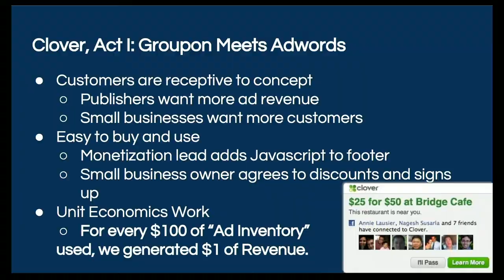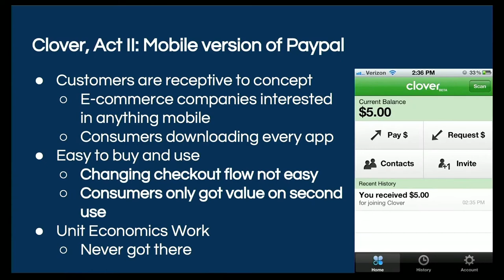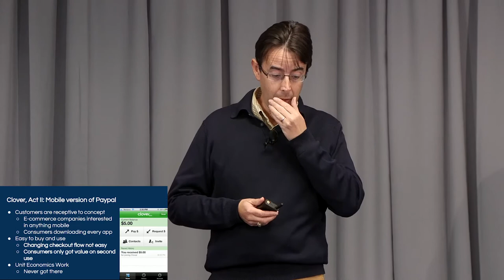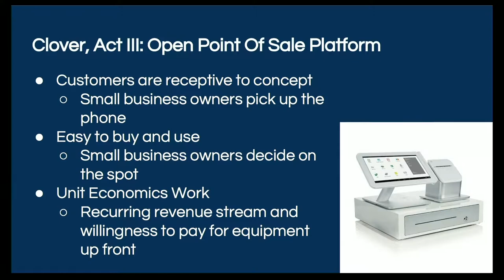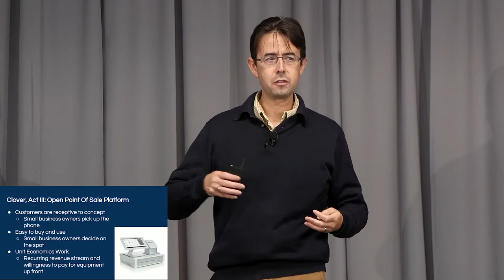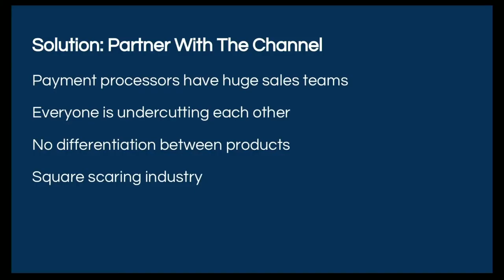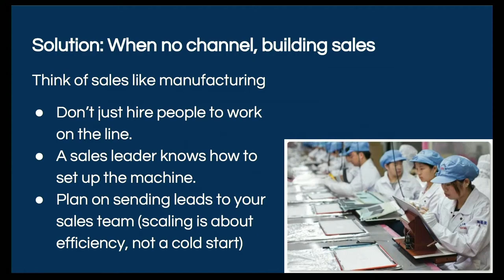"Early Stage Company Scaling" by Leonard Speiser, Founder & CEO of Markov